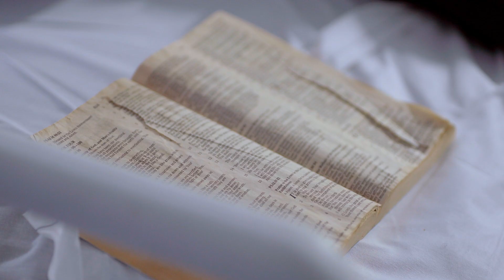Sharing the Love of Christ in Nassau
Samaritan’s Purse medical personnel treated COVID-19 patients in the Bahamas and demonstrated the love of Christ at our Emergency Field Hospital in Nassau. They also trained local medical staff on how to better protect themselves from the virus